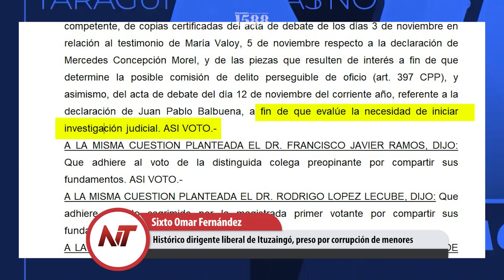NT: Histórico dirigente liberal de Ituzaingó, preso por corrupción de menores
- Diputado nacional por Corrientes apoyará veto contra la modalidad jubilatoria
- Histórico dirigente liberal de Ituzaingó, preso por corrupción de menores
- La conducción del PRO Corrientes enojada por nombramientos en el gobierno